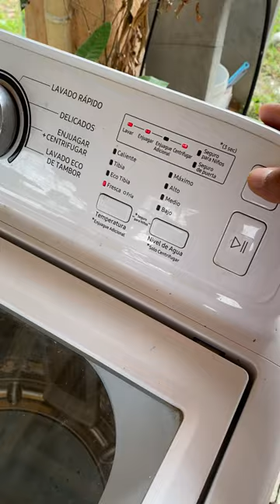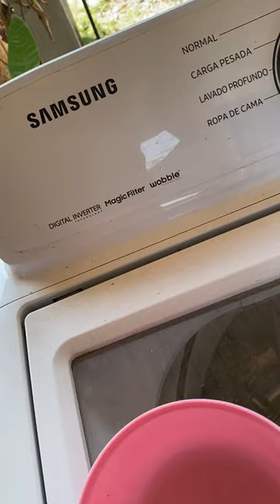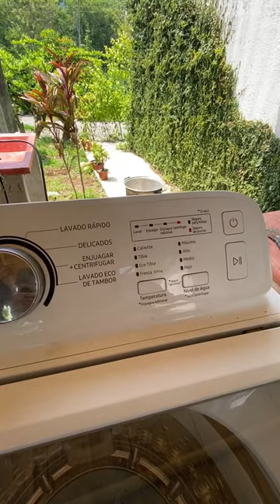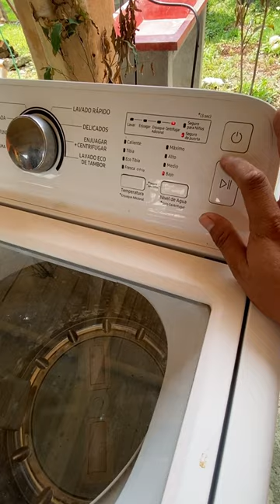Mi lavadora Samsung hace click click y no funciona